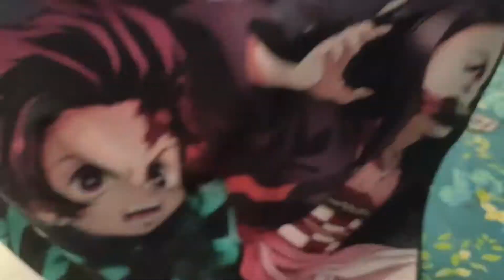Unboxing Demon Slayer Merchandise